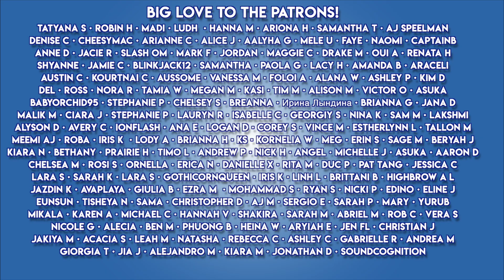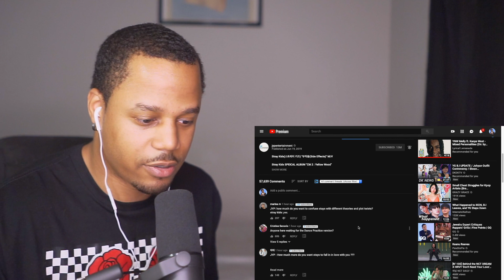I.N Won't Stop Growing! Reacting To Stray Kids "Side Effects" M/V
LOVE YOU!